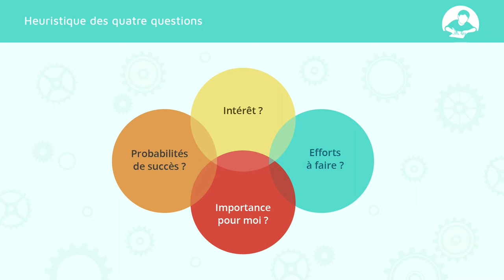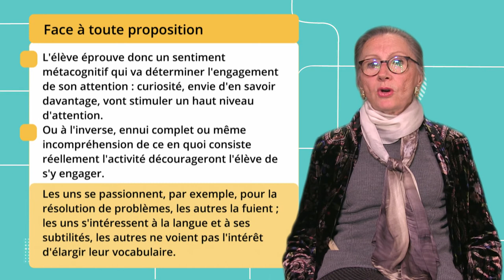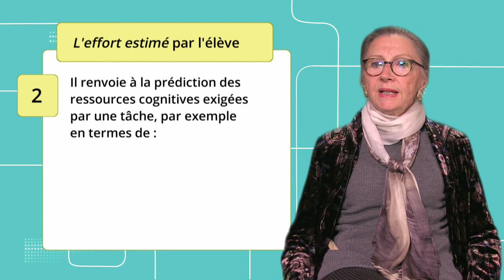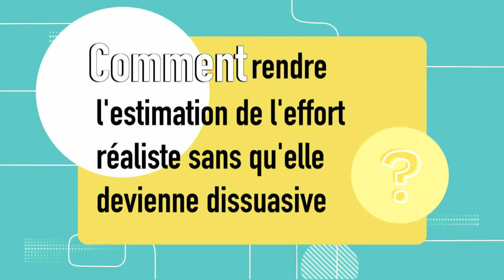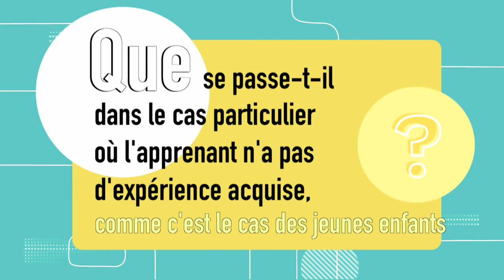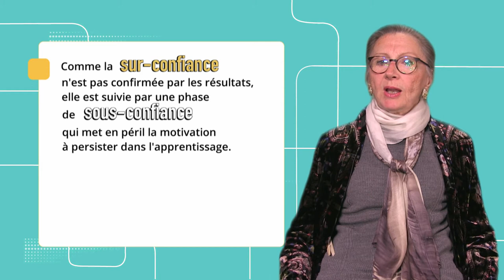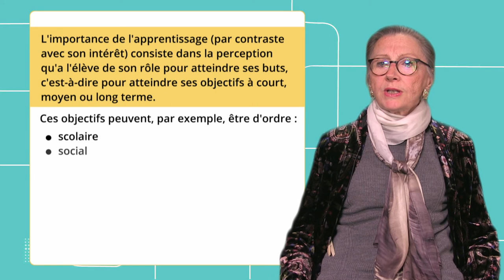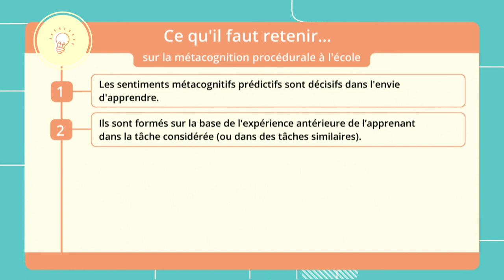Motivation et métacognition 5 - Les sentiments favorables à l'engagement